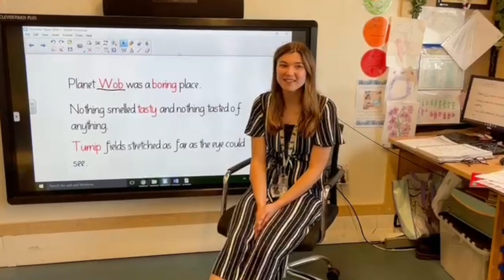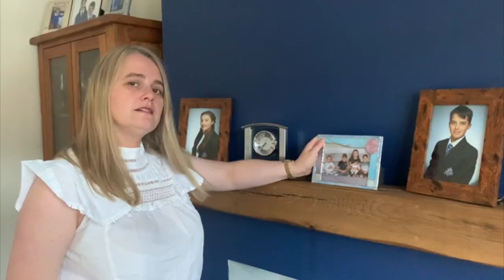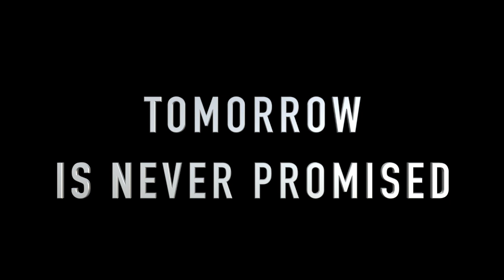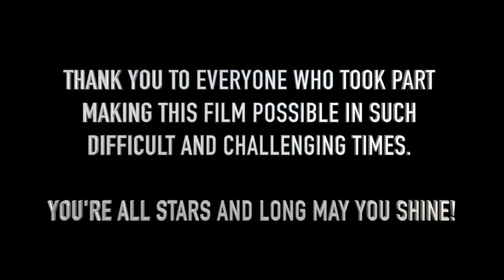Covid: a Moment in Time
Lightnin' Drama Group's community poem, featuring performances from people across Rainham in the London Borough of Havering. The film has been made to mark the pandemic as a moment our history and encourages people to reflect on their own experiences of this chapter in our lives.

Warning: Contains references to the Coronavirus pandemic and bereavement which some people may find upsetting.